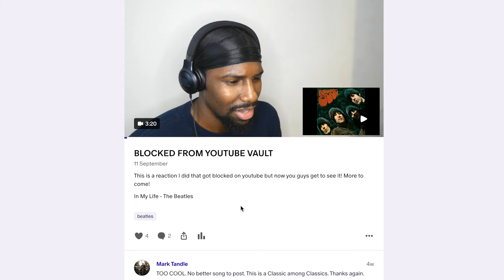MY MOM'S WHAT!?! | Booty Man - Tim Wilson (Reaction)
Reacting to Booty Man - Tim Wilson